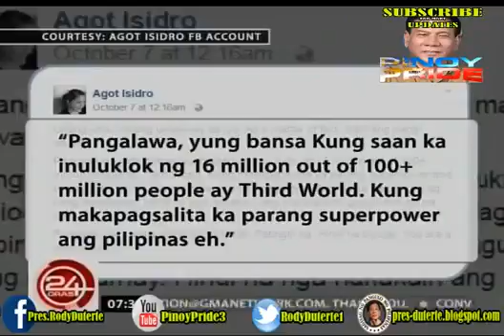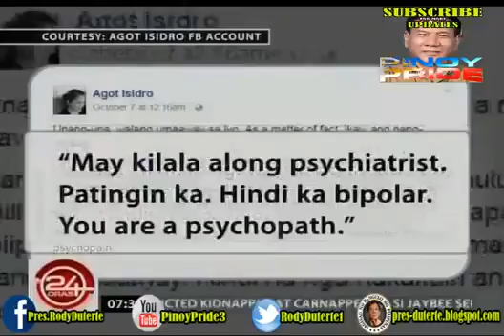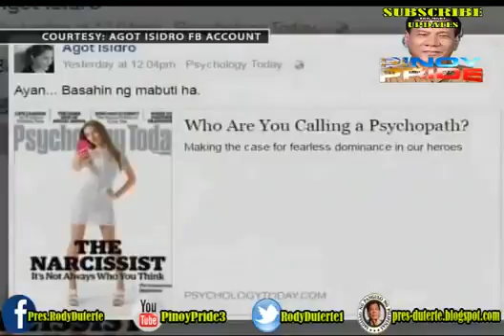BAOG na AGOT ISIDRO ! INULAN ng BATIKOS dahil TINAWAG na PSYCHOPATH si PRESIDENT DUTERTE